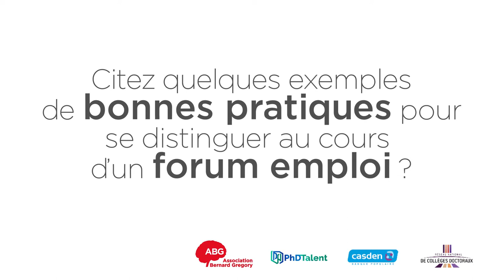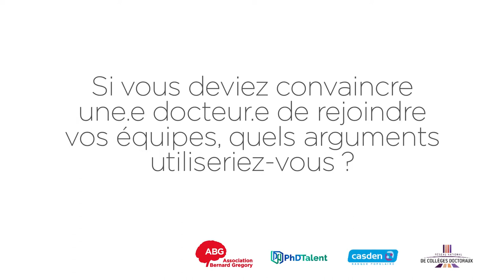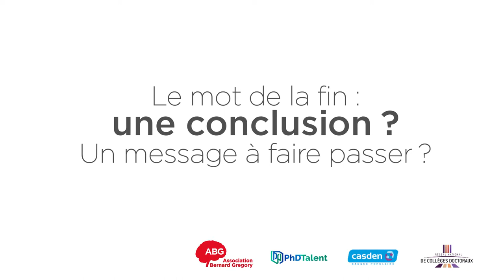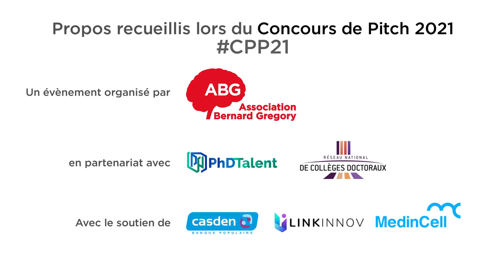La parole est aux recruteurs CPP21 // Christine BADARELLI [DRH de la CASDEN Banque Populaire]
À l'occasion du concours de pitch professionnel 2021 CPP21, les membres du jury de cadres et de dirigeants d'entreprises ainsi que les représentants de deux entreprises partenaires répondent à quelques questions.

L'importance du pitch professionnel, comment faire bonne impression sur un forum emploi, sans oublier une série de conseils... découvrez l'interview de Christine BADARELLI, membre du jury de professionnels 2021 !